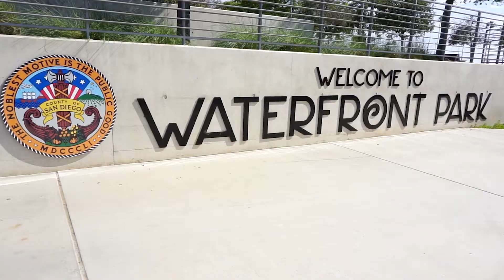San Diego County Treasurer-Tax Collector's Student Worker Program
Would you like to work for the County of San Diego? Learn more about our student worker program and the many benefits of working for the San Diego County Treasurer-Tax Collector's Office! To learn more about our flexible work schedules, hourly pay rates, and educational requirements, see our